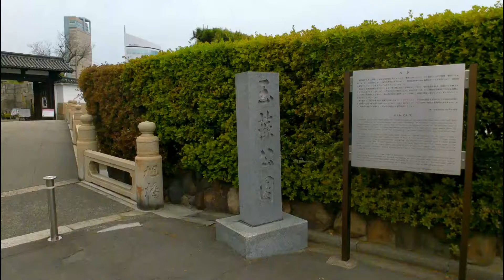【日本一周 車中泊】（香川県 高松市）高松城跡（玉藻(たまも)公園）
羽柴秀吉による水攻めの城は　岡山市にある備中高松城で
香川県の高松城ではありません　間違えました
訂正させていただきます

車を車中泊仕様にDIY　バンライフでスローライフしながら日本一周します。

高松城跡は　多くの石垣が残っていて風情があり
松が並ぶ披雲閣庭園は　素晴らしかったです

　　　　と　「甘茶の音楽工房」　　を使用しています